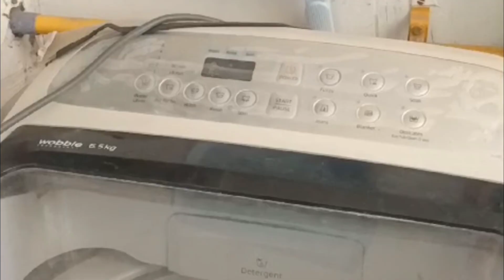Yaha plane nahi hai